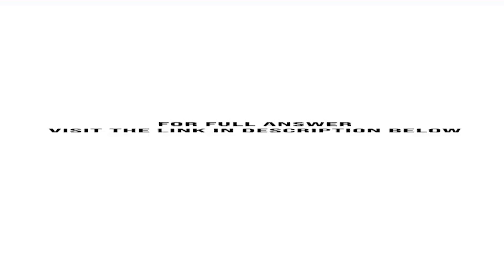Hendrix Entertainment Center has 5 TVs on hand at the balance sheet date that cost 400 each The n...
Hendrix Entertainment Center has 5 TVs on hand at the balance sheet date that cost $400 each. The net realizable value is $380 per unit. Under the lower-of-cost-or-net realizable value basis of accounting for inventories, what value should be reported for the TVs ...